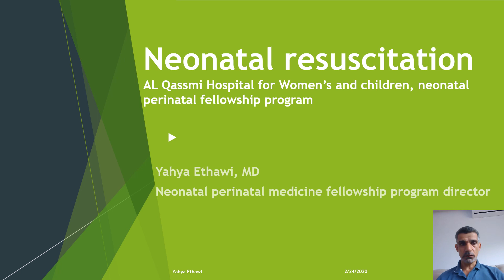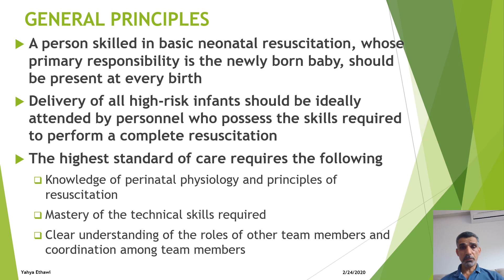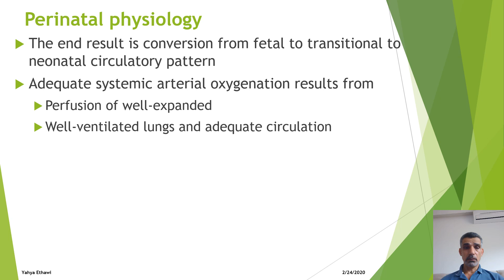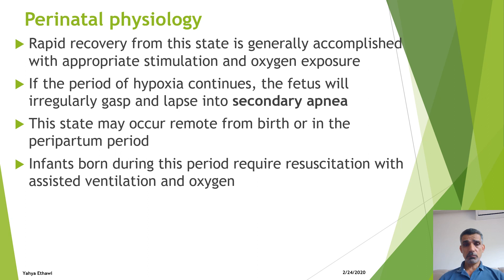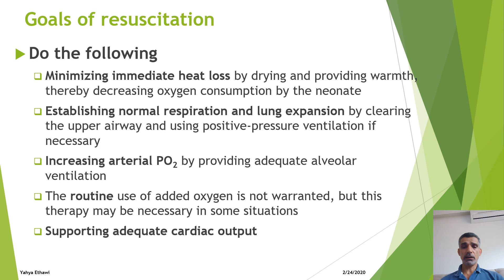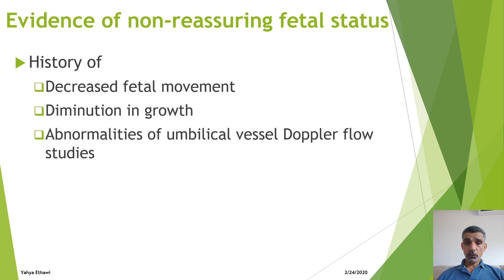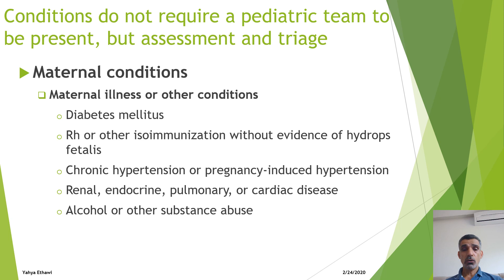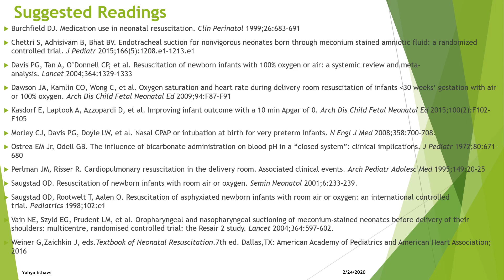Neonatal resuscitation first session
Half Academic day Feb 26th, 2020, Neonatal resuscitation, AL Qassmi Hospital for Women’s and children, neonatal-perinatal fellowship program.
Yahya Ethawi, MD
Arab Board Neonatal-perinatal medicine fellowship program director